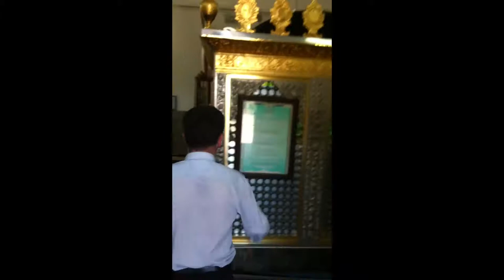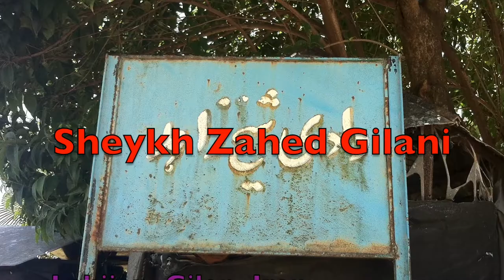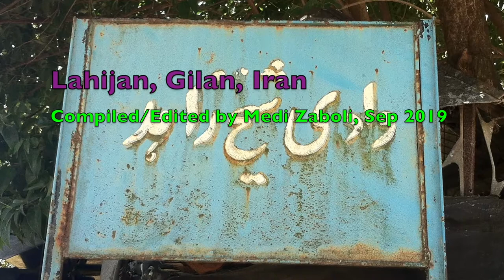Sheykh Zahed Gilani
Sheykh Zahed Gilani, Lahijan
Sep 2019
Since the mid-13th century, Sheikh Zahed has been revered as a spiritual authority and his tomb near Lahijan in Iran's Gilan Province, on the shores of the Caspian Sea, draws numerous pilgrims to the village of Sheikhanvar. His ancestors came from the ancient Iranian city of Sanjan in Khorasan (located in present-day Turkmenistan). Fleeing the Seljuq invasion that would eventually conquer large parts of Persia, his ancestors settled in Gilan in the late 11th century. Taj Al-Din Zahed Gilani was able to attain cultural and religious influence on the Ilkhanid rulers (1256–1353), descendants of Genghis Khan, who followed Seljuq rule.

His most notable disciple was Safi-ad-din Ardabili (1252–1334), the Eponym of the Safavid Dynasty (1501–1736). He wed Zahed's daughter Bibi Fatima and, overgoing the interest of Zahed's firstborn son, Gamal Al-Din Ali, was entrusted with the Grand Master's Zahediyeh Sufi Order, which he transformed into his own, the Safaviyya (Sufi order) Order. Zahed Gilani's second-born son, Sadr al-Dīn, wed Safi Al-Din's daughter from a previous marriage. 170 years after Safi Al-Din's death (and 200 years after the death of Sheikh Zahed Gilani) Safaviyya had gained sufficient political and military power to claim the Throne of (Northern) Iran for the Safavid Heir, Shah Ismail I Safavi. The two families were to be intertwined for many centuries to come, by blood as well as mutual spiritual causes.

The Sil-silat-al-nasab-e Safaviyeh or Genealogy of the Safavids, was written by Pir Hossein Abdul Zahedi, a 17th-century descendant of Zahed Gilani. This hagiography in praise of the Safavid forebears, was devoted to the genealogy of the Safavid Sufi masters.